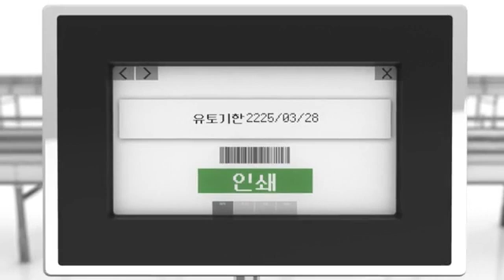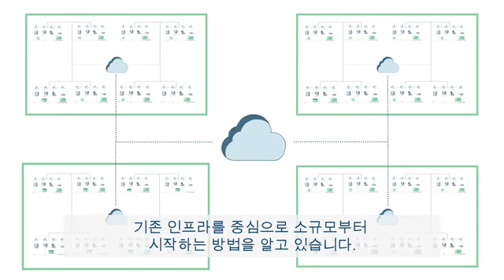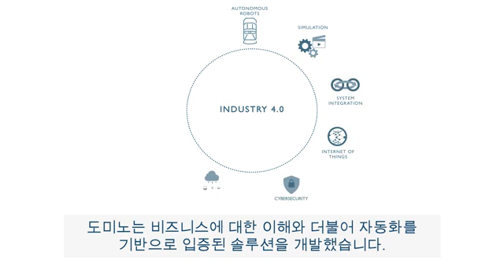스마트팩토리에 필요한 코딩자동화솔루션 도미노코리아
스마트 팩토리 도입에 가장 중요한 코딩 자동화 솔루션이란 무엇일까요?
그리고 코딩 자동화 솔루션을 상담할 수 있는 곳은 어디일까요?

스마트 팩토리에 필요한 장비, 시스템, 네트워크, 서비스까지 도미노코리아에서 모두 해결해드리겠습니다.

지금 바로 상담하세요!